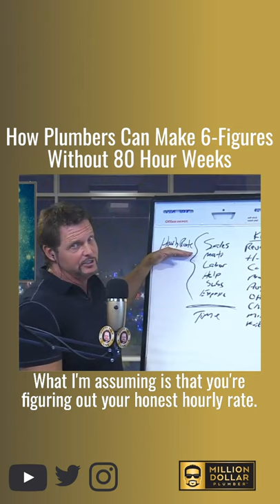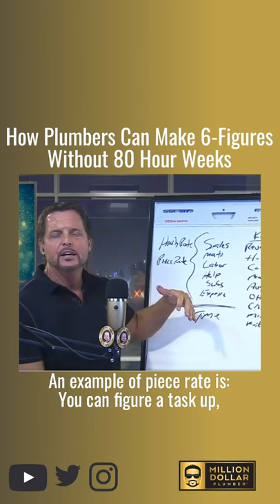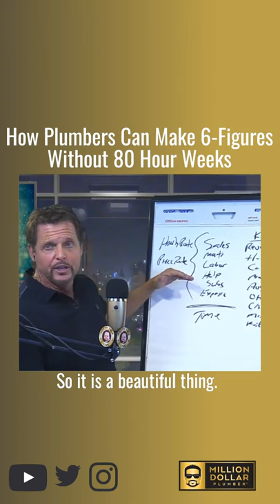How Plumbers Can Make 6-Figures Without 80 Hour Weeks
Here's how your plumbers can make 6-figures without working 80 hour weeks..